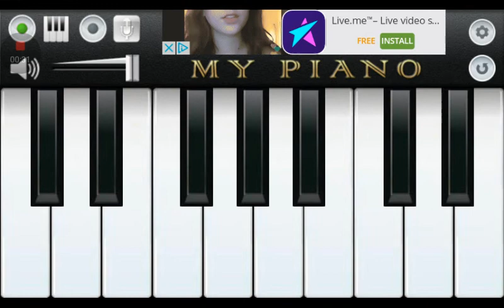Fnaf song on piano